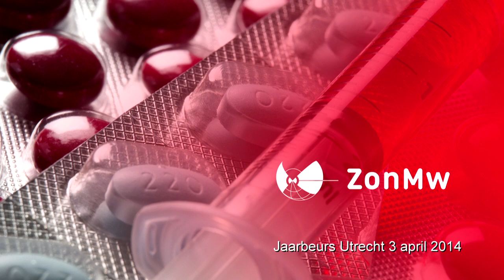Ruud Coolen van Brakel, Instituut voor Verantwoord Medicijngebruik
"Welke aspecten zijn van belang voor succesvolle implementatie."